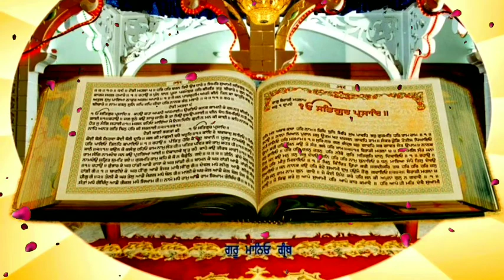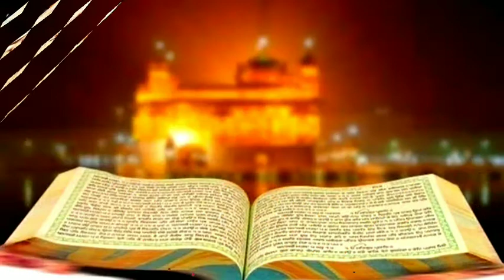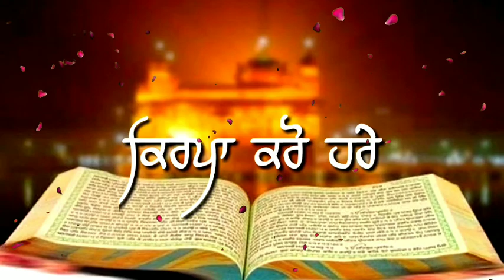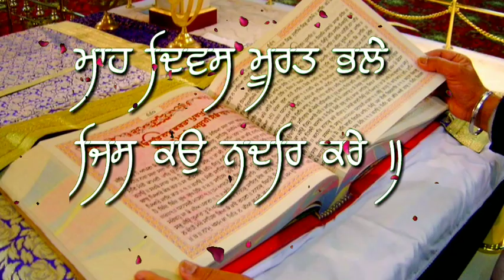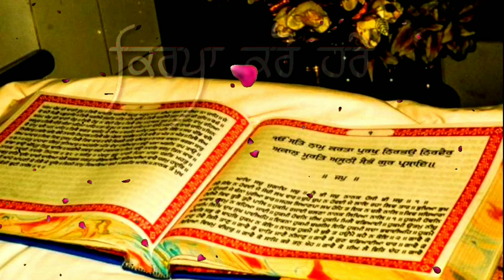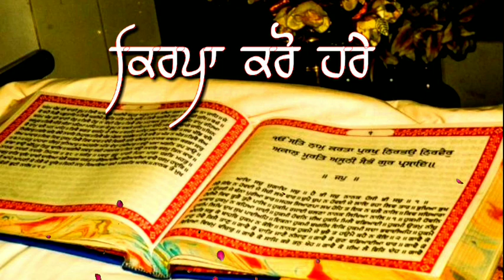Kirpa karo hare | Bhai Davinder singh ji | kirtan |shabad |gurbani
Waheguru ji